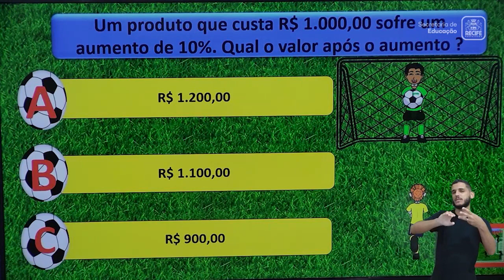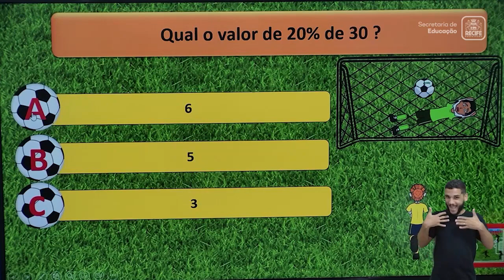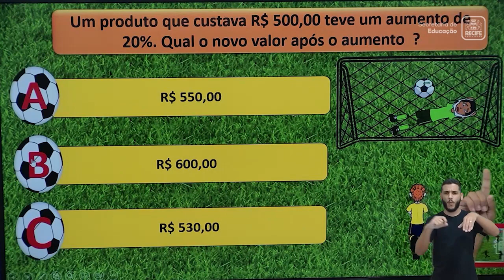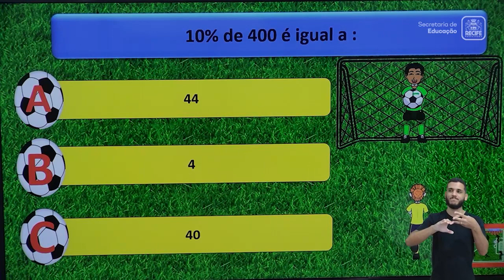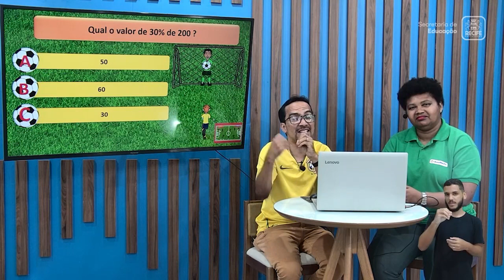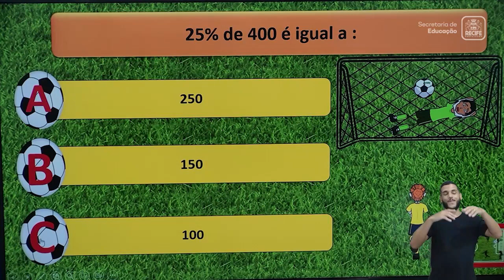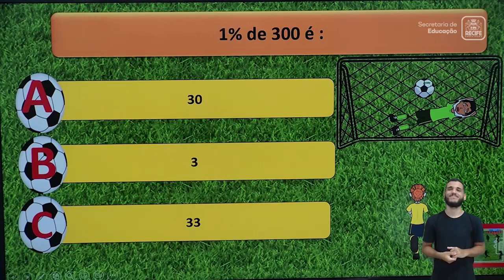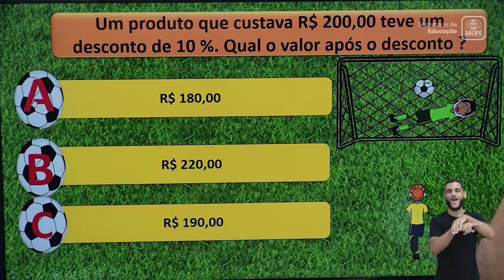24 11 22 - EJA - MÓDULO V - MATEMÁTICA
MATEMÁTICA
TEMA: PORCENTAGEM EM RITMO DE COPA
PROFESSORES: RICARDO ROCHA E MARTA LOPES